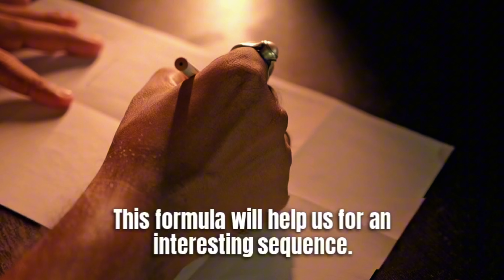3 shots Makes Any Video CINEMATIC 🔥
3 shots Makes Any Video CINEMATIC 🔥

Hey guys,
I am videowalebhaiya, u know me in the name "videowalebhaiya".Camera shots play a crucial role in filmmaking, influencing how a story is perceived and the emotional impact on the audience.

EQUIPMENT USED -
- lumix s5 mark ii
FROM - VIDEOWALEBHAIYA